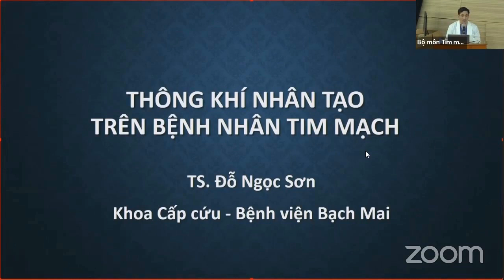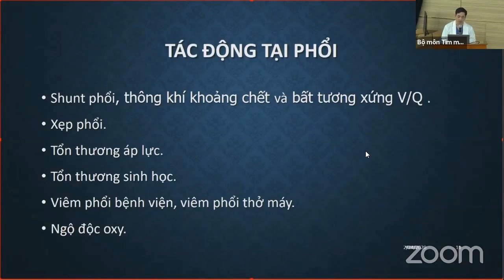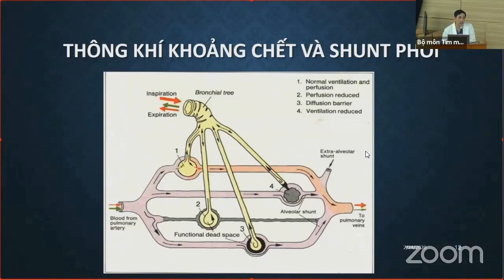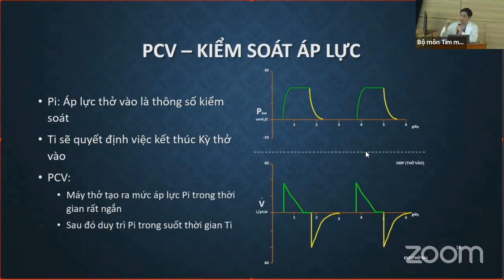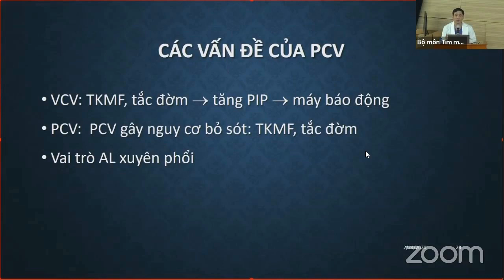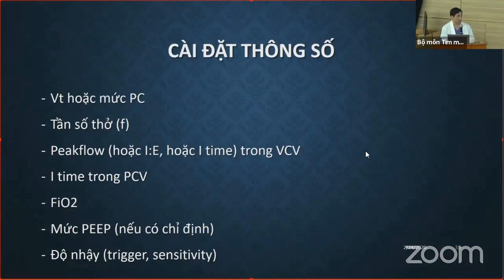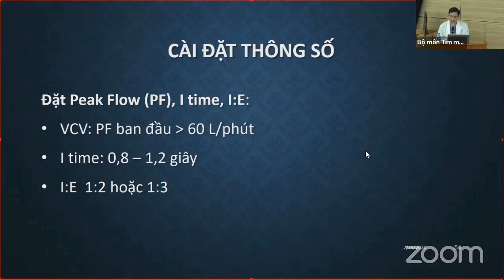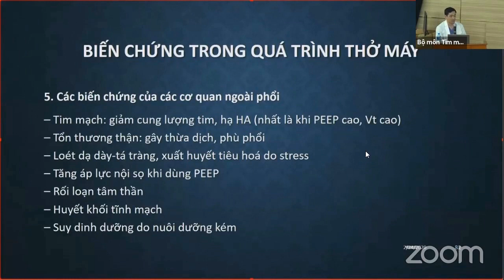Thông khí nhân tạo: nội khí quản và ko xâm nhập | CẤP CỨU TIM MẠCH (buổi 1)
Khóa đào tạo CẤP CỨU TIM MẠCH năm 2020 (buổi 1):
Thông khí nhân tạo trên bệnh nhân tim mạch: Đặt nội khí quản và thông khsi không xâm nhập
TS. BS. Đỗ Ngọc Sơn
Khoa cấp cứu, Bệnh viện Bạch Mai.

- Hình thức đào tạo: Lý thuyết + Kĩ năng thực hành
- Đối tượng:
* Bắt buộc: Học viên SĐH bộ môn tim mạch